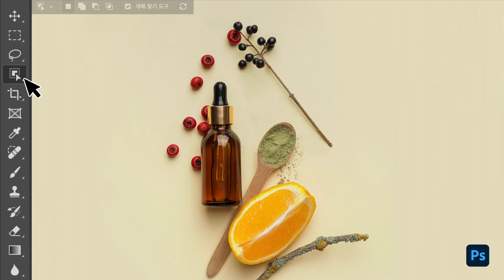구매를 부르는 화장품 상세페이지 디자인도 포토샵으로 가능!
포토샵의 간단한 기능만을 활용해 제품 보정을 쉽고 빠르게 완성해보세요.

포토샵 CODE가 더 궁금하다면?

0:04 포토샵 스팟 복구 브러시로 티안나게 배경 합성하기
0:11 개체 선택 도구로 필요한 오브젝트 선택하기
0:16 레이어 마스크로 그림자 효과 적용해 화장품 상세페이지 완성하기